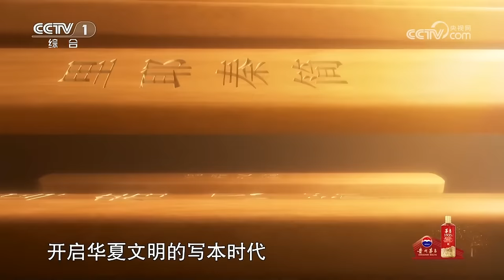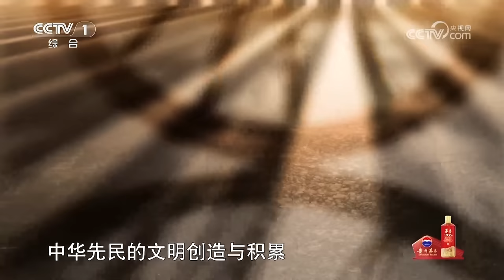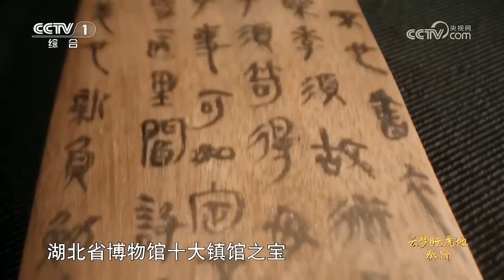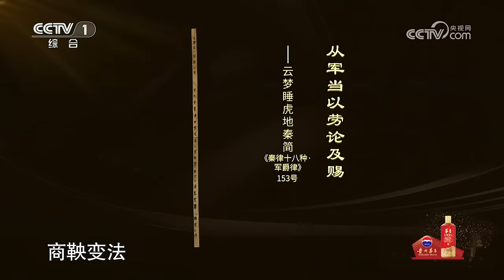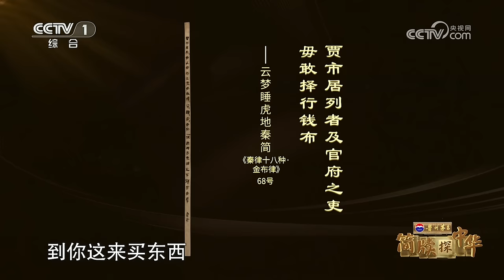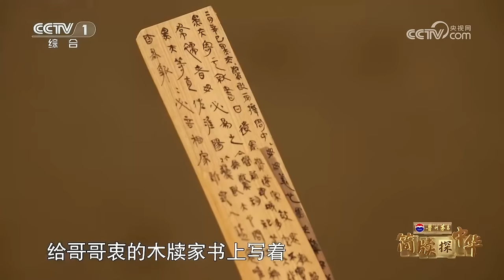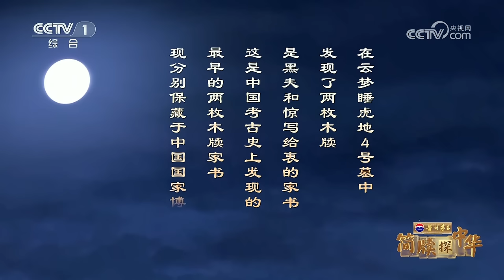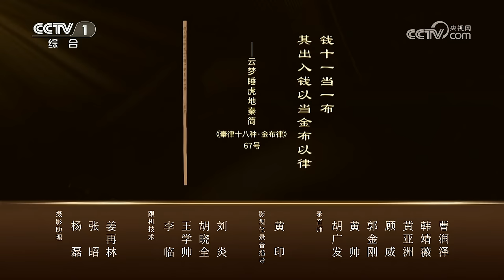【Full】中国考古史上第一次挖出秦简，墓主人身边堆满1000余枚惊世简牍，揭开秦朝律法的神秘面纱！| CCTV「简牍探中华」20240324 云梦睡虎地秦简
云梦睡虎地秦简让我们得以一探秦代的政治、法律、经济、文化等方面的发展历史，竹简以编年方式，记录了从秦昭襄王到秦始皇三十年共九十年的秦代史实，同时还记载了云梦睡虎地秦墓11号墓主“喜”及家人的生平。这份珍贵的竹简，不仅记录下了一个家族的命运，也见证了一个时代的变迁。

0:00:00 本期节目主要内容：
0:08:10 睡虎地秦墓出土简牍 自此揭开了秦律的神秘面纱；
0:19:40 先秦的标准化生产有多先进？
0:23:06 云梦睡虎地秦简向观众再现秦波澜壮阔的历史篇章；
0:52:59 中国人的生态保护意识有多超前；
1:01:16 比《洗冤录》还早1000多年的刑事侦查记录；
1:08:00 2000多年前的家书让人动容；
1:27:05 睡虎地秦墓主人3D复原像首次曝光。

在超过1500年的时间里，中华先民的文明创造和积累，大多由简牍所记录并传承。大型文化节目《简牍探中华》将聚焦“简牍”这一书写载体，带领观众穿越时空，探秘简牍中所蕴藏的中华文脉密码！通过“实地探访+戏剧演绎+文化访谈”等多种创新表现形式，让收藏在博物馆里的简牍，书写在古籍里的文字都“活”起来。